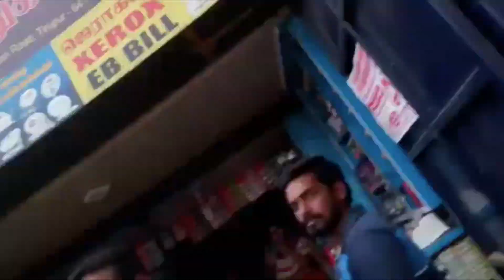பிரதமர் மோடி வருகைக்கு மதிமுகவினர் எதிர்ப்பு | Vaiko | MDMK | Go Back Modi